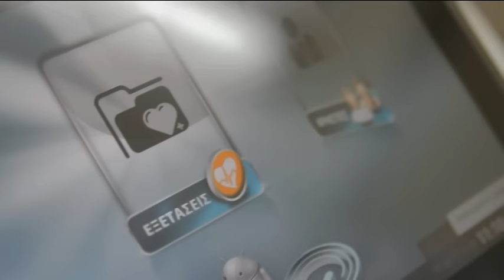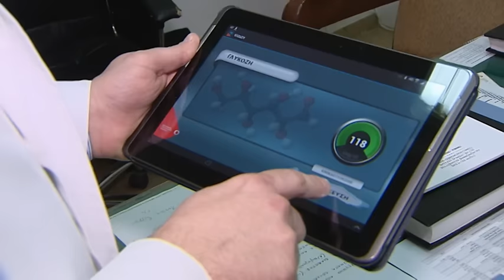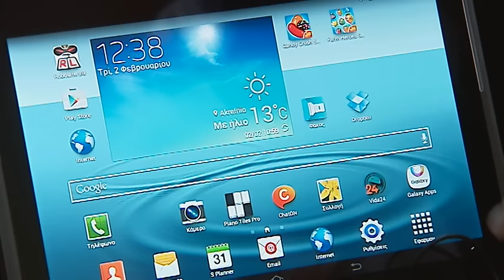Πρόγραμμα Τηλεϊατρικής Vodafone - Λίμνη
Για περισσότερα από 2 χρόνια η ζωή των 3.500 μόνιμων κατοίκων της ευρύτερης περιοχής της λίμνης Ευβοίας έχει αλλάξει προς το καλύτερο, χάρη στην εφαρμογή του Προγράμματος Τηλεϊατρικής Vodafone.